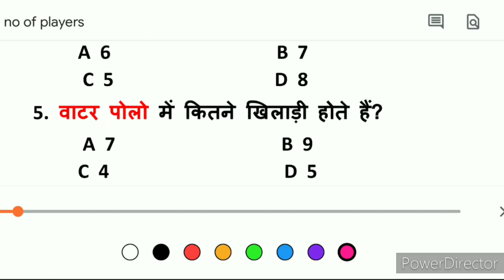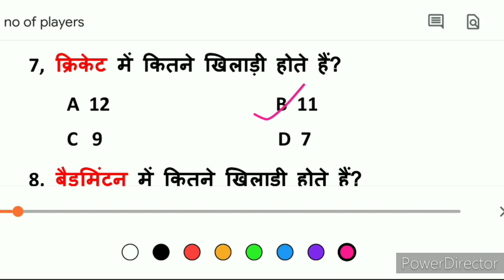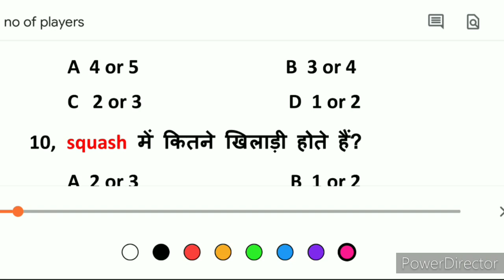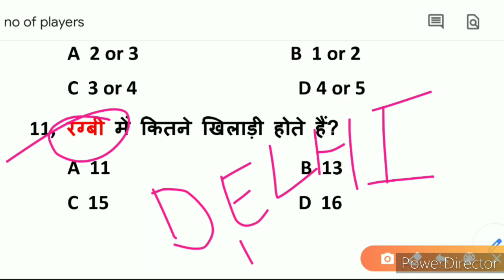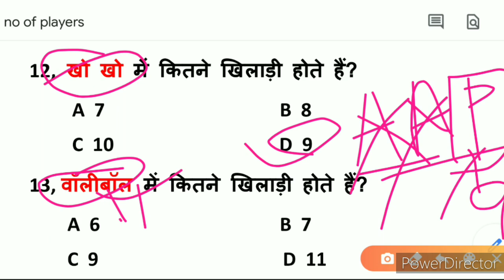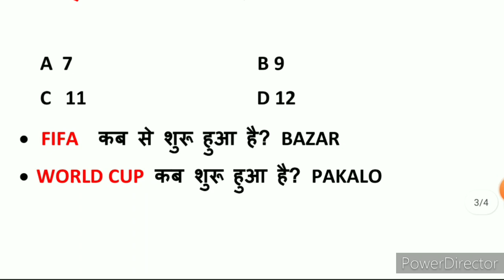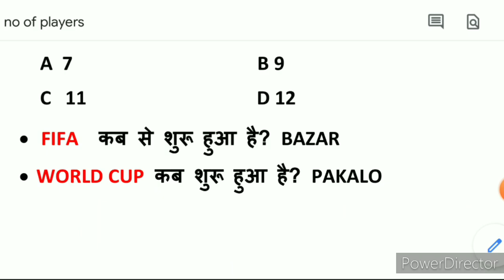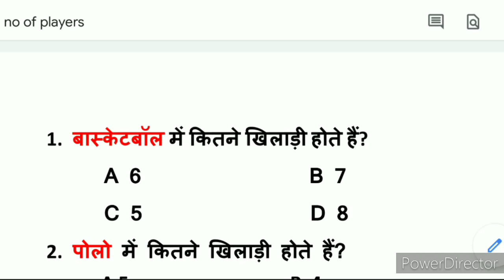खिलाडियों की संख्या | eg | tricks| mnemonic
खिलाडियों की संख्या eg tricks mnemonic gk
gk eg tricks खिलाडियों की संख्या
mnemonic eg  tricks खिलाडियों की संख्या
short tricks mnemonic खिलाडियों की संख्या
खिलाडियों की संख्या mnemonic eg tricks
eg tricks mnemonic खिलाडियों की संख्या